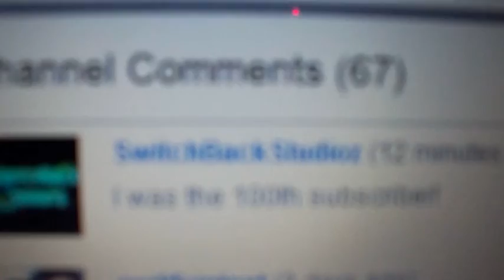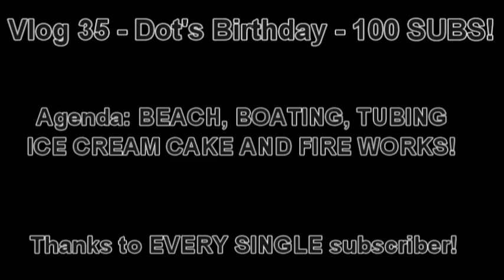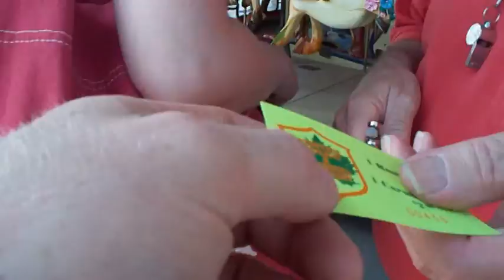05/25/2010 - Beach, Boating, Tubing, Icecream Cake and FIREWORKS!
This was a great day, may 24th... Thanks for everyone's support!